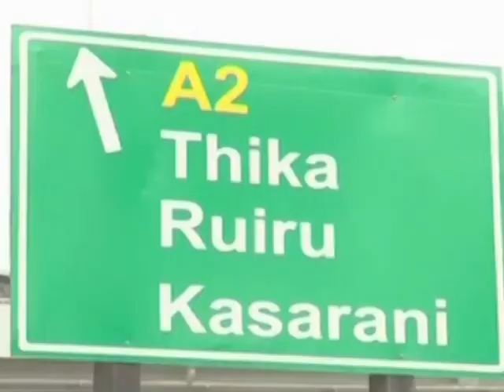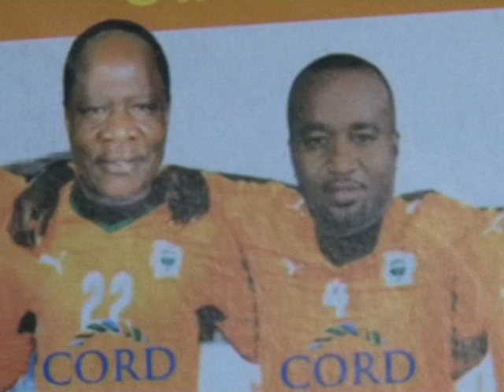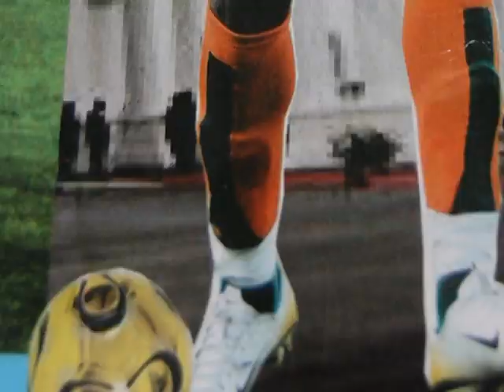ONYI PAPA JEY - CORD [Kenya]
Kenya General Election [Ohangla music][Luo Kenya][Raila Amollo Odinga]